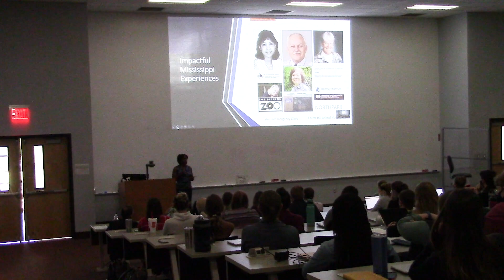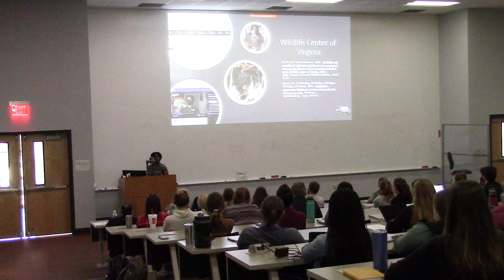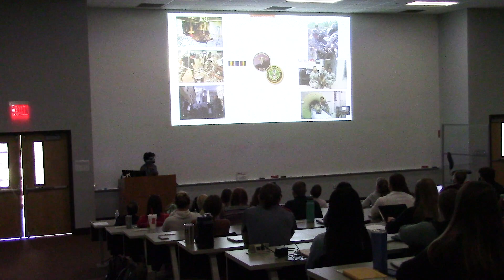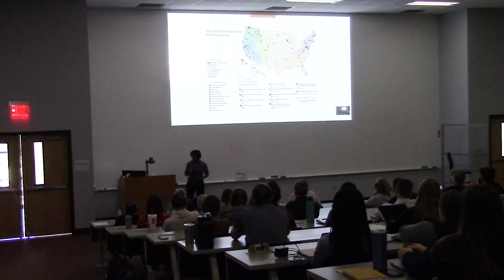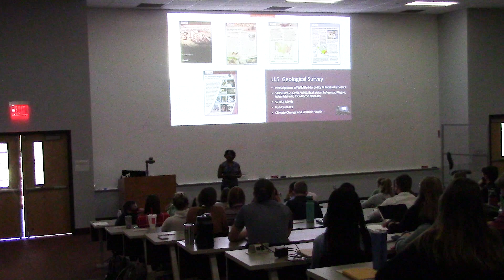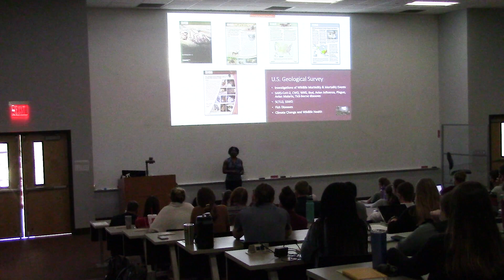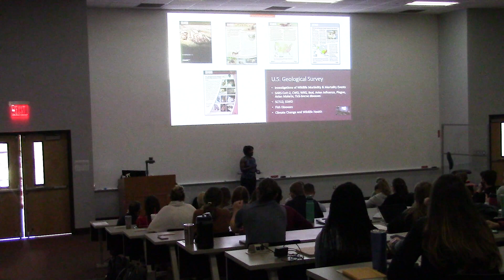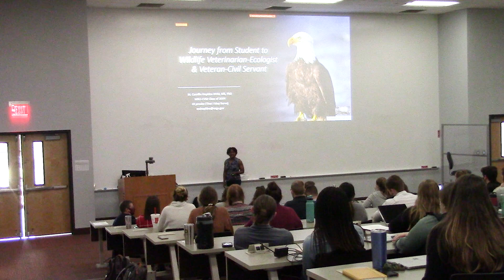Camille Hopkins 2021 Alumni Fellow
Camille Hopkins, 2021 alumni fellow (Camille Harris, Class of 2004) speaks to students at Mississippi State University, college of veterinary medicine.